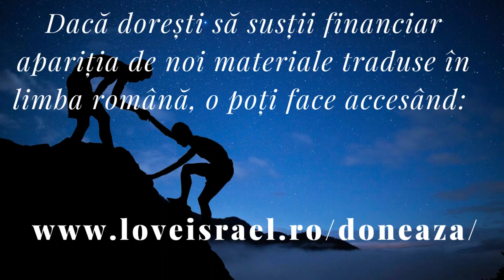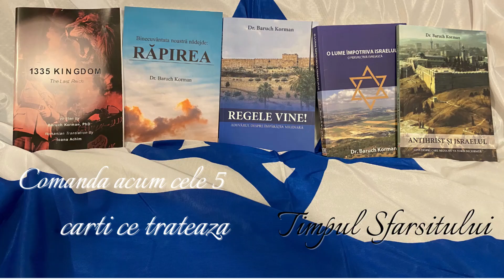Aceasta este o Biblie controversată | Intelectul profund al Cuvântului lui Dumnezeu (2) BEIUS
Aceasta este o Biblie controversată  | Intelectul profund al Cuvântului lui Dumnezeu (2)

Conferinta a avut loc la Beius, la Biserica Sfanta Treime, condusa de catre  pastorVladimir Pustan.

Este o prelegere mai putin obisnuita din Cuvantul lui Dumnezeu, descoperind unele intelesuri, si chiar aspecte profetice ale lui.

Vedem o serie de intrebari simple si raspunsuri dificile la care fratele Baruch Korman a fost supus.

Urmati-ne in aceste studii interesante din Scriptura.